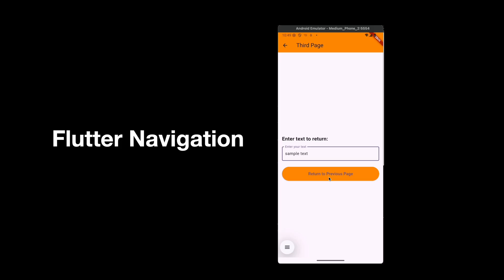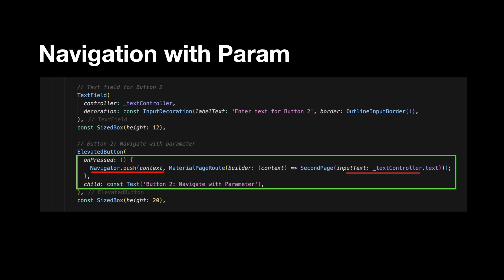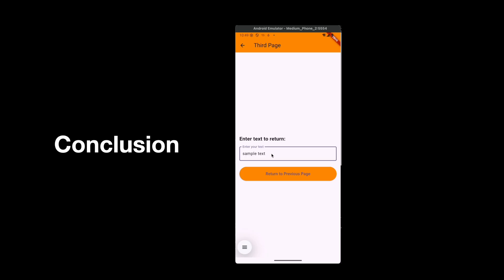Flutter Navigation Tutorial: Master Basic App Routes for Beginners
Master basic navigation in Flutter with this comprehensive tutorial for beginners! Learn how to effectively manage app routes, push and pop screens, and create a seamless user experience. This guide covers everything you need to know about Flutter navigation to get started building multi-screen applications. Perfect for new Flutter developers!

🚀 Key Learnings:
How to navigate between screens in flutter
How to route with parameters
How to pass back argument

⏳ TIMESTAMPS :
00:00 Intro
00:20 Flutter Navigation Types
00:59 Flutter Basic Navigation
01:22 Flutter Navigation with Parameter
01:34 Flutter Navigation Pop with Parameter
01:57 Conclusion